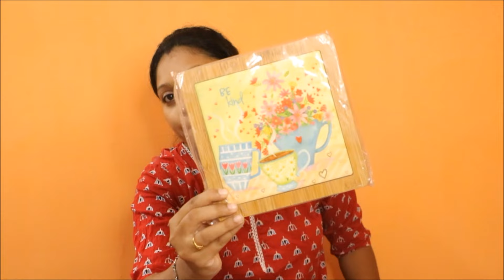NEW KITCHEN ITEMS || SVSVLOGS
1. STEEL COASTERS SET OF 6

2. LIQUID SOAP DISPENSER

3. DISH DRYING RACK

4. MDF CUTTING BOARD DECOR

5. CHAI WALL HANGING

6. EGG SLICER

7. DRY FRUITS CRUSHER